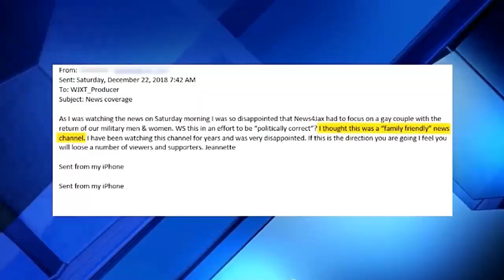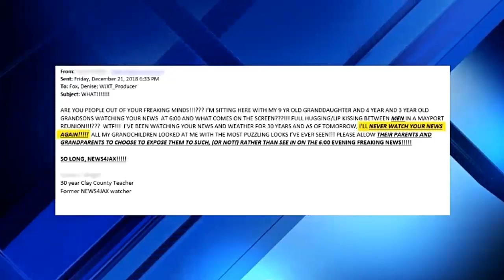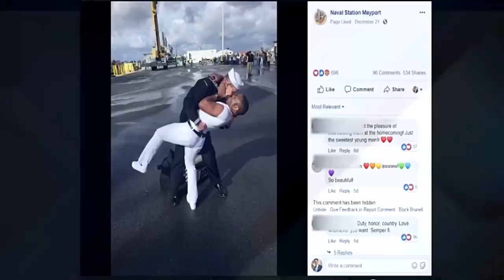Viewers Upset at 'Gay' Sailors Shown Kissing on their TV Screens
The ceremonial first kiss is a part of every naval homecoming, but because the one as the USS The Sullivans returned from the Middle East with 300 sailors aboard was a same-sex couple, so this one got a lot of attention and significant backlash.

The first kiss is decided by lottery. Sailors’ spouses donate to a good cause to enter a raffle.
Kenneth Woodington won, and when his "husband", sailor Bryan Woodington walked off the gangway, they locked lips for the first time in seven months.

"I was excited and I could not wait for it to happen," Bryan said. "I knew I was going to dip him."

"When he got off the ship, I lost all control, I just dropped everything and I just ran," Kenneth said.